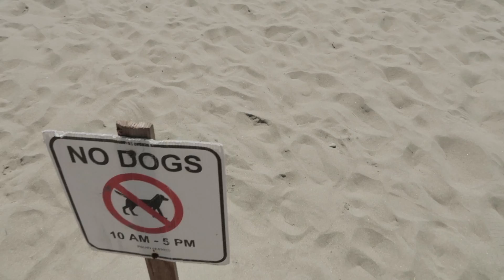California VLOG | A Perfect Day for the Beach 🌊 and Driving Around Small Town 🚗